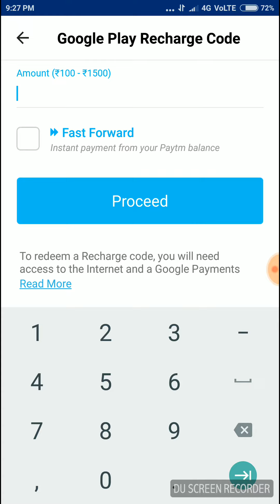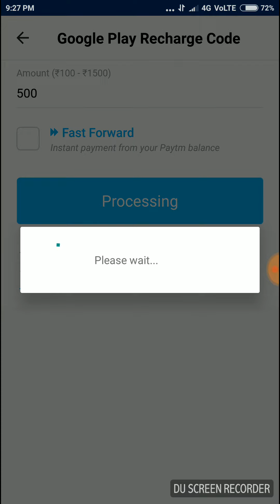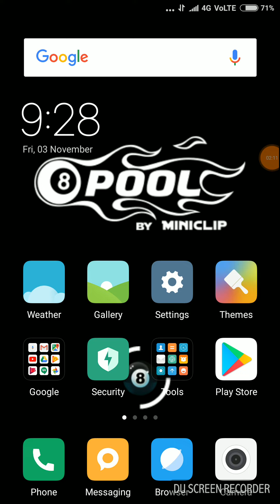How to sapphire cue trick 2017